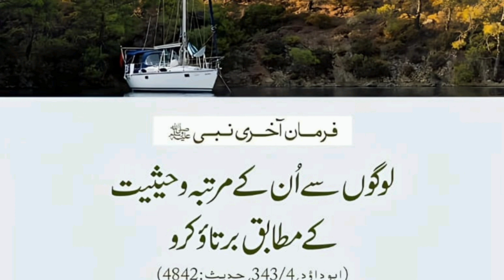Advice of Hazrat Ghous Pak|information85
huzoor gaus pak#, huzoor ghous# pak, huzoor ghouse azam#Advice of Hazrat Ghous Pak#